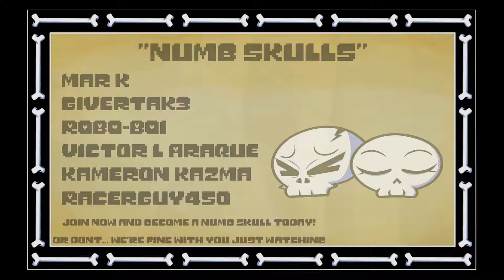SOME SPYRO AND CHILL!!! | Spyro (PS1) - Retro Universe Ep.08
We apologize for missing last weeks Retro Universe, but we're making up for it by uploading it now!

Again, we're sorry for the wait but we hope you enjoy this episode!